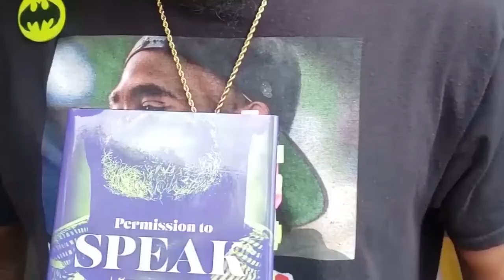Permission to Speak [New Generation]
PREMISE
International spoken word artist Taalam Acey contacted several of the learned elders of his art form for permission to speak with them candidly about their lives and lessons. Acey traveled to both U.S. coasts and to the South and Midwest to talk with the poets from previous generations that most inspired him. This was a pilgrimage that led to the timeworn streets of the urban northeast, the sprawl of Los Angeles, the precipitous mountain roads of the Humboldt Redwoods, the desolate abandon of a midwest "ghost town," and the transcendent vibration of New Orleans. The conversations delved into untold cultural history, guidance on performance and visual arts, as well as inspiring love and life lessons.

We say "When an elder dies a library burns to the ground" due to the magnitude of what our bona fide paragons may show us; the most authentic are capable of midwifing our true essence. Here, we hear from seven of those wise and active elders who are each thankfully still manifesting their ability to unearth the precious gifts within us.

TAALAM ACEY
Acey is an international spoken word artist who has received accolades from Amiri Baraka, Stevie Wonder, Berry Gordy and Essence Magazine Editor Emeritus - Susan Taylor. His work has been featured in Sundance Award winning films and on national television. Acey has won spoken word awards in the US, UK and Germany.

An homage to: @kamaudaaood @lastpoet_abiodun @umarbinhassan_thelastpoet @s.pearlsharp @kysalaam @nanacamilleyarbrough @amdepoet

Recorded at: @_comegetsom
Written and presented by: @mr_brockstar
Recorded by: @milk_aka_greatnessintheflesh and @taalamacey
Edited by: @taalamacey